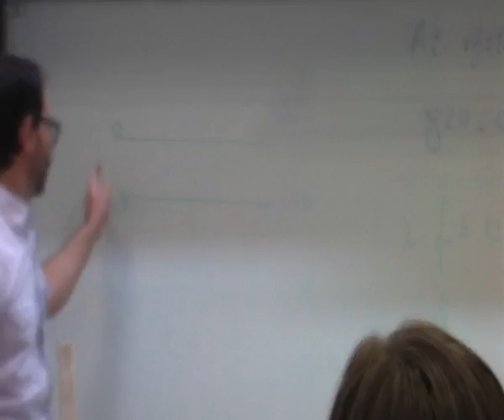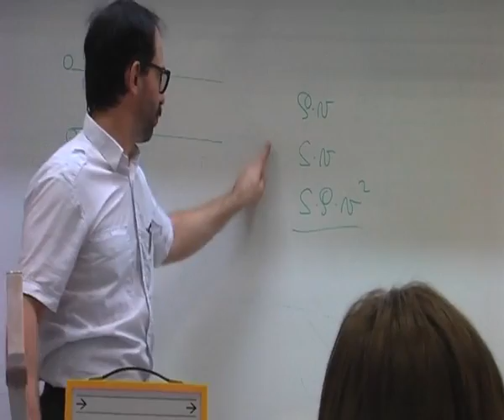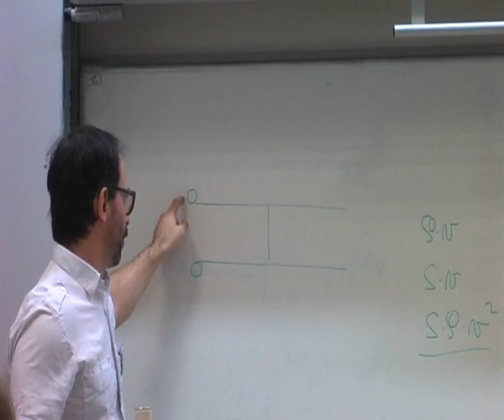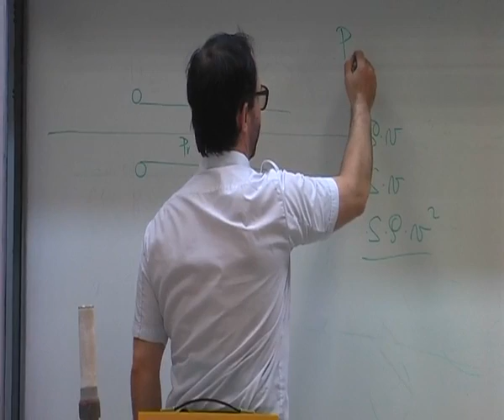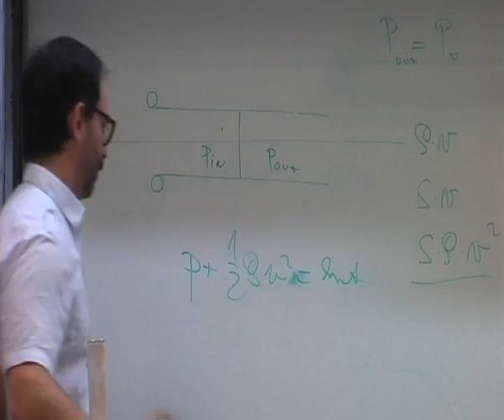Hydrodynamické paradoxon III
Fyzikální dny na PřF MUNI 2008
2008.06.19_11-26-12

Náčrtek a výpočet

Přednáší Dr. Pavel Konečný